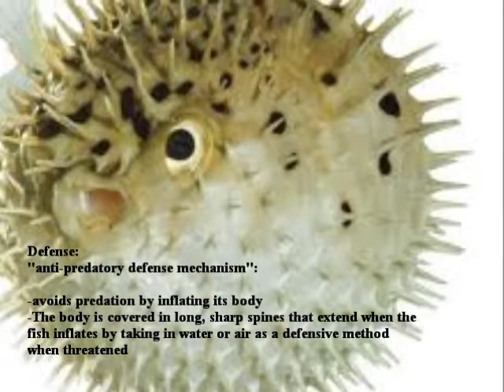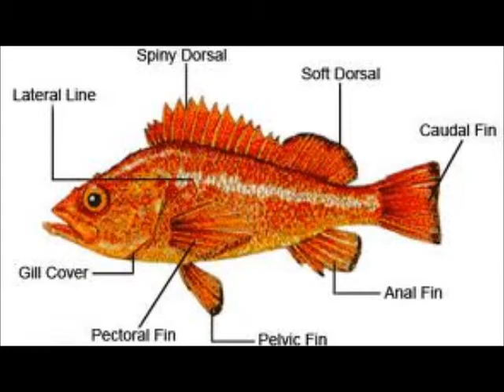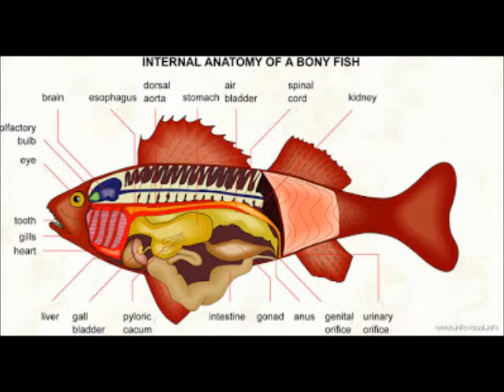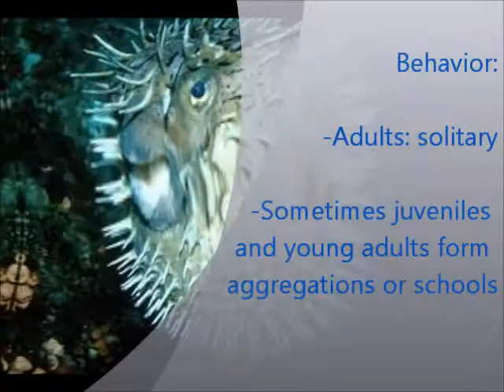Balloon fish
Diodon holocanthus documentary.